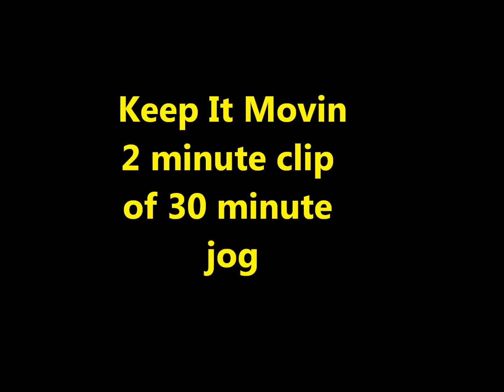Daily Do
Morning treadmill run/walk